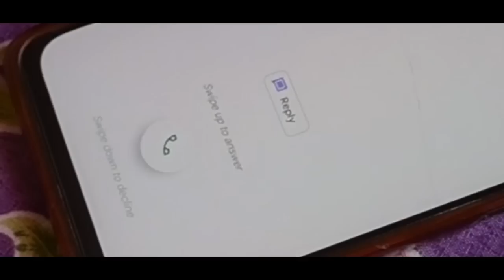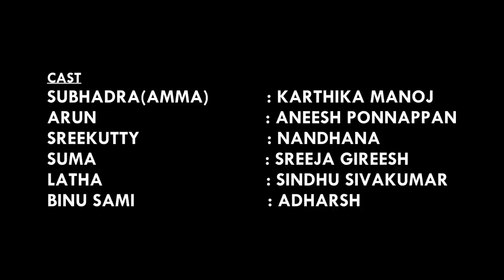വാ ചേട്ടാ കേറി വാ.... പൊട്ടന് കിട്ടിയ എട്ടിൻ്റെ പണി...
vaa chetta keri vaa#trending short movie #